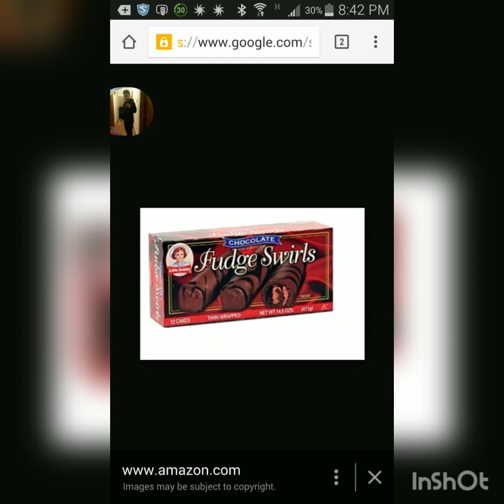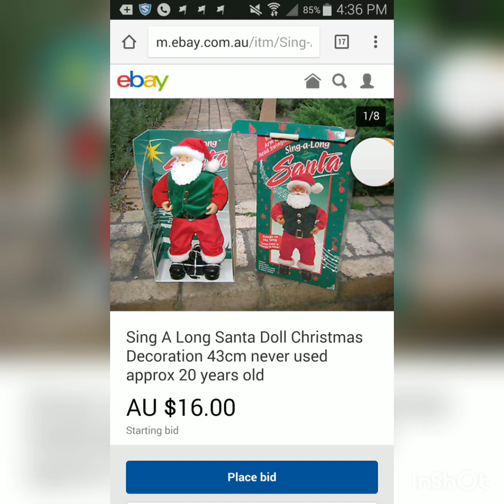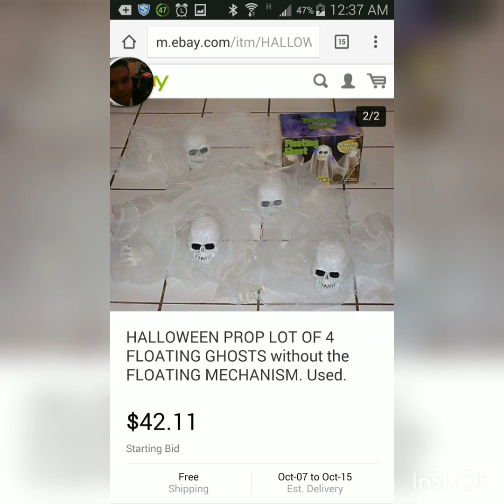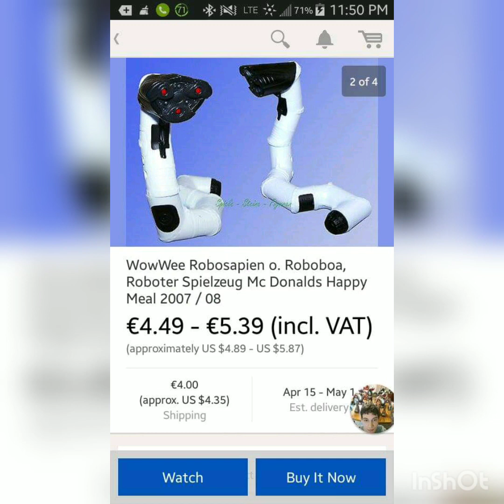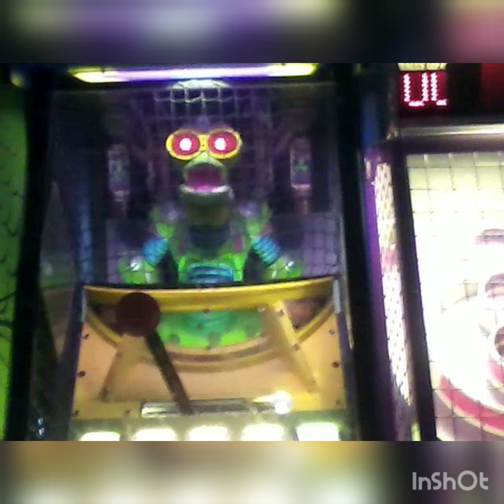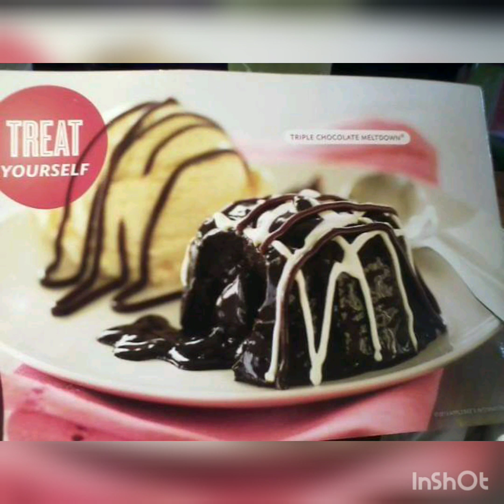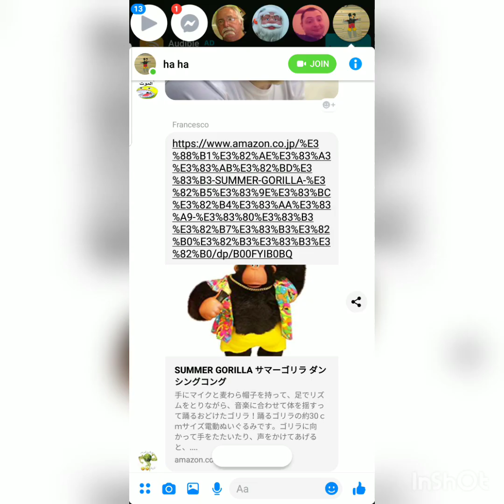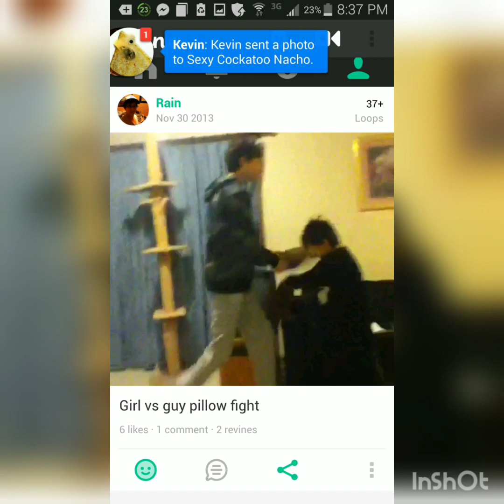Old photos and clips Christmas, Halloween stuff and old friends, cats, toys, random, selfies